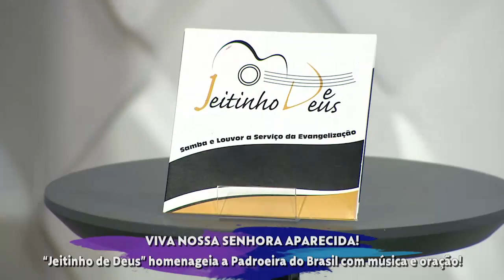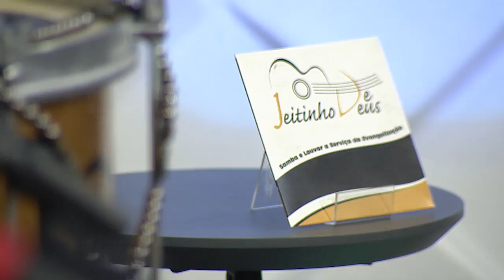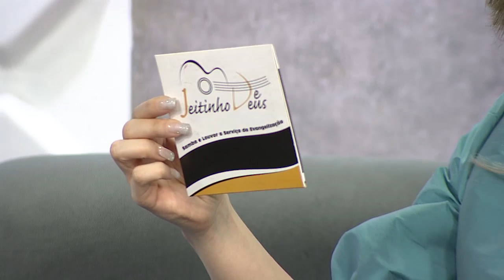"Jeitinho de Deus" homenageia a Padroeira do Brasil - Mais Vida - 11/10/2019